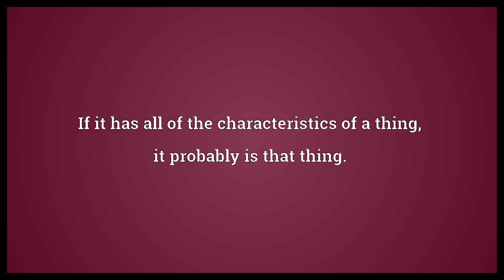If the shoe fits Meaning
Video shows what if the shoe fits means. If it has all of the characteristics of a thing, it probably is that thing..  If the shoe fits Meaning. How to pronounce, definition audio dictionary. How to say if the shoe fits. Powered by MaryTTS, Wiktionary